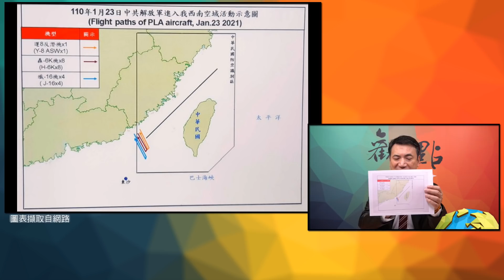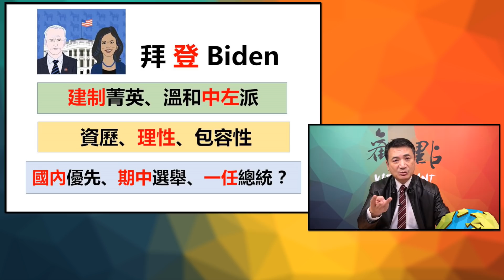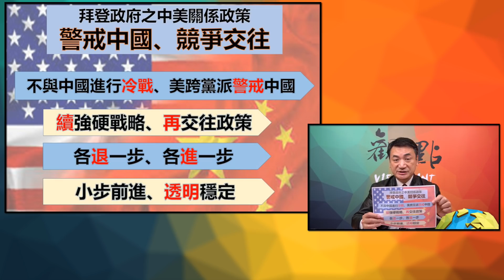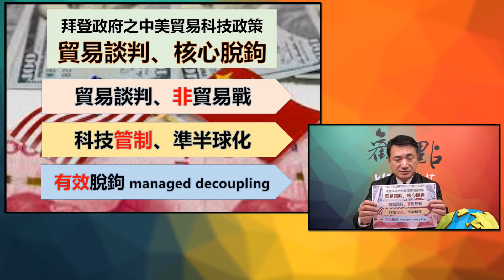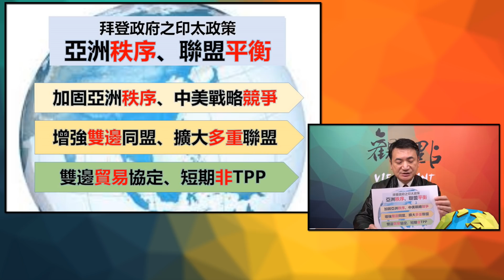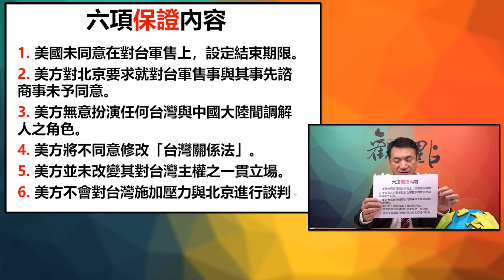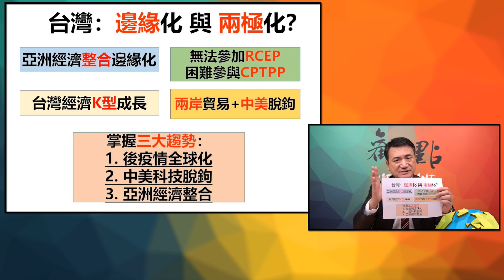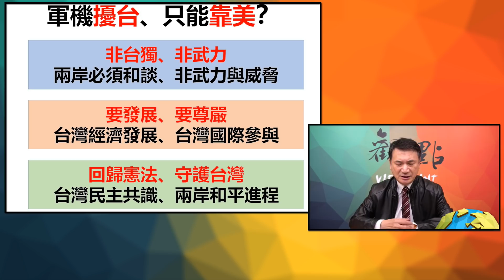'21.01.28【觀點│楊永明看世界】拜登的中美台關係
主持人：楊永明
主題：拜登的中美台關係
節目時間：週四 02:00pm